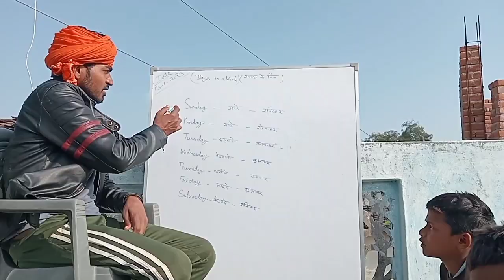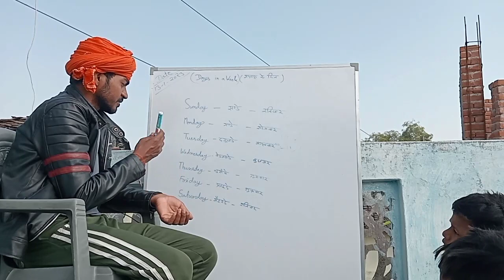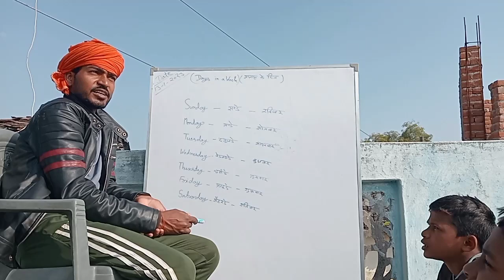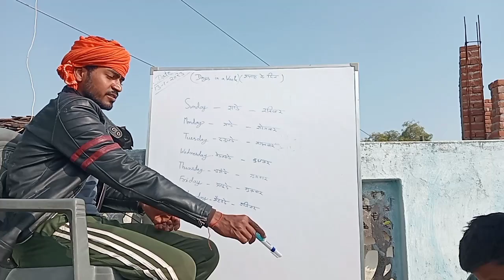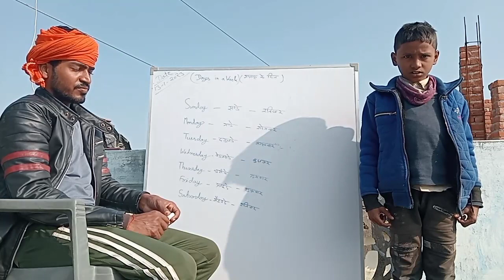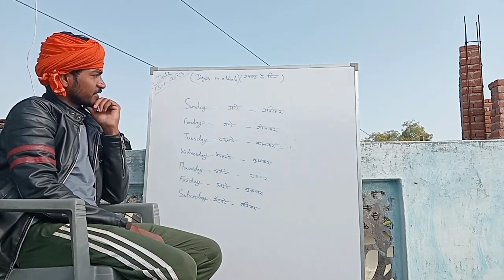bachcho ko free coching karana phir se shuru✍️🙏nirjlapatel